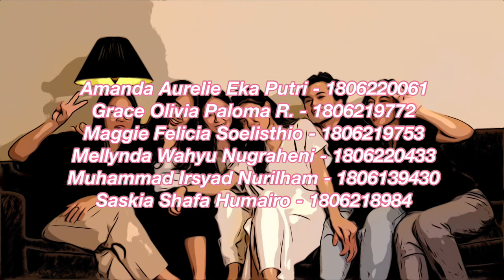JURNAL SEORANG JAKSA: CHAPTER ONE - KEHIDUPAN PASCAKAMPUS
🛎DING DONG🛎
[1/3] Kehidupan Pascakampus Menjadi Seorang Jaksa📝
Host : Amanda Aurelie Eka Putri & Muhammad Irsyad Nurilham
Pembicara : Grace Olivia Paloma R & Maggie Felicia Soelisthio

Podcast ini memuat pengenalan singkat mengenai profesi kejaksaan yang cenderung menarik minat para mahasiswa fakultas hukum yang ditelusuri melalui berbagai pengetahuan dan pengalaman yang menguraukan sampai menegangkan.

✨Kelompok 3 - Kelas ETJP B Reguler✨
1. Amanda Aurelie Eka Putri - 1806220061
2. Grace Olivia Paloma R. - 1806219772
3. Maggie Felicia Soelisthio - 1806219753
4. Mellynda Wahyu Nugraheni - 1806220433
5. Muhammad Irsyad Nurilham - 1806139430
6. Saskia Shafa Humairo - 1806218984